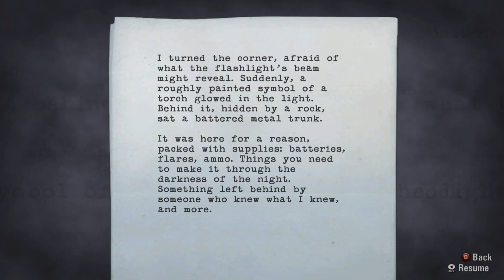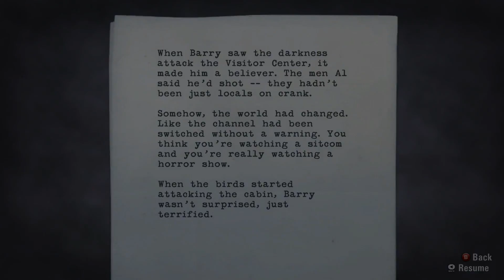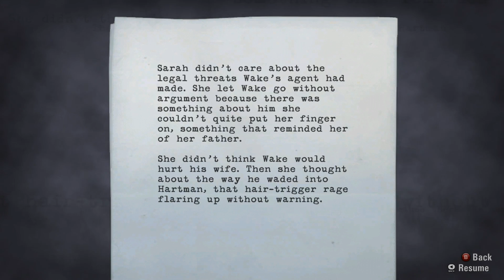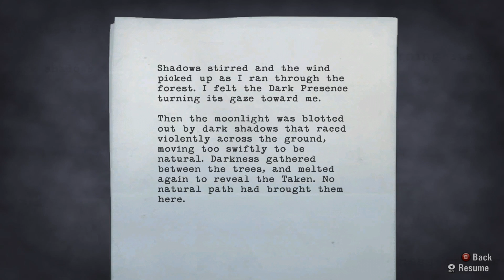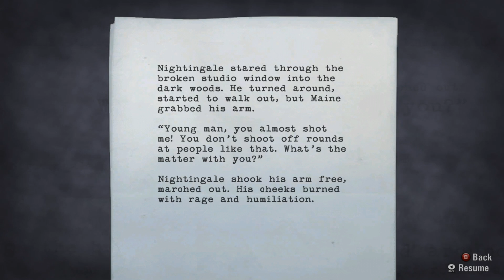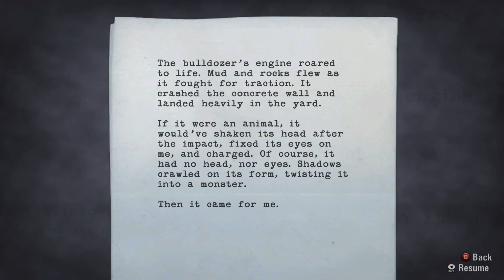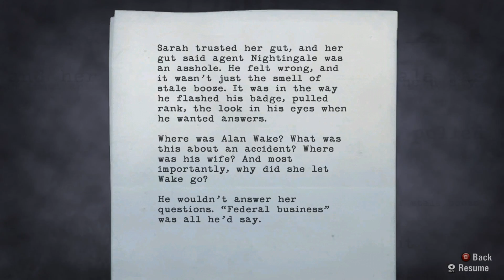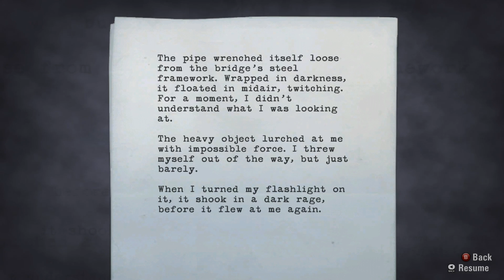Let’s Play together: Alan Wake – #12 Zweite Vorlesestunde und Besuch von Rick Flair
Wir arbeiten in dieser Folge noch ein paar Manuskriptseiten auf. Soweit so gut. Anschließend machen wir eine Menge Witzchen mit dem Begriff Flair. Aber es passieren auch interessantere Dinge: Jede Menge fliegender, verhexter Müll :)

Alan Wake ist ein Spiel von Remedy Entertainment aus dem Jahr 2010. Die PC-Version erschien 2012. Im Mai 2017 musste das Spiel von Steam entfernt werden, weil die Lizenzen an der Musik ausgelaufen waren.

Wer das Spiel also kaufen möchte, muss sich vorerst nach einer Retail-DVD umschauen.

Das Add-On „Alan Wake’s American Nightmare“ gibt es aber weiterhin zu kaufen, bspw. bei good old games:

Stand: Juni, 2017